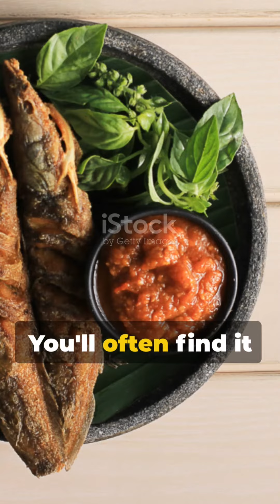Exploring the Origins of Pecel Lele, Indonesia's Irresistible Deep Fried Catfish Dish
Immerse yourself in the culinary richness of Indonesia with pecel lele, a mouthwatering deep-fried Clarias catfish dish hailing from the vibrant town of Lamongan in East Java. This delectable delicacy is meticulously served with the perfect blend of traditional sambal chili paste, accompanied by crispy tempeh, tofu, and steamed rice. Discover the cultural essence of pecel lele as it graces the street-side warungs in Indonesian cities, offering an affordable and delicious experience for everyone. While rooted in Lamongan, the migration of Javanese flavors has brought pecel lele to the streets of Singapore and Malaysia, making it a beloved dish beyond Indonesian borders. Indulge in the unique taste of pecel lele – a culinary journey that transcends borders and tantalizes taste buds.